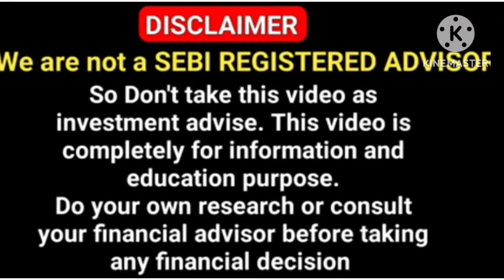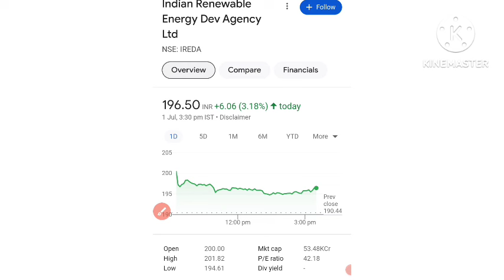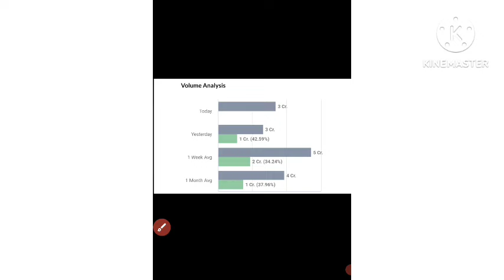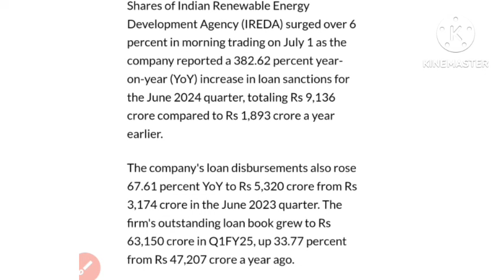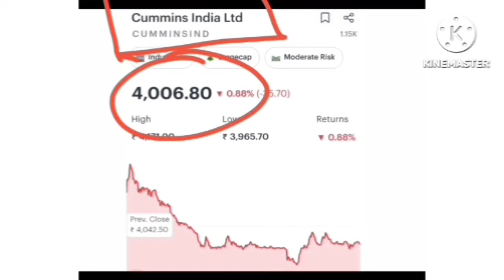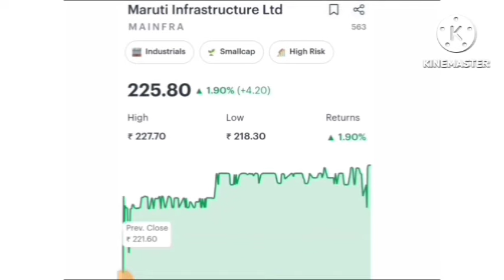IREDA share news 🔥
ireda share, ireda share latest news, ireda share news, ireda share hold or sell, ireda